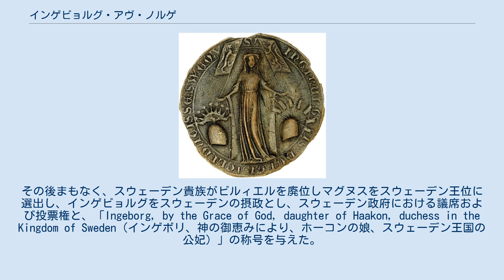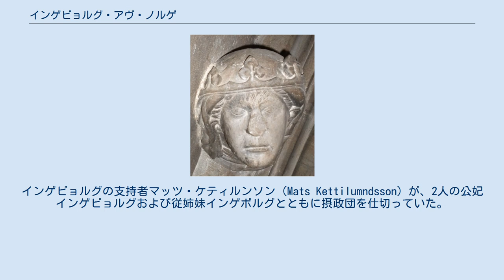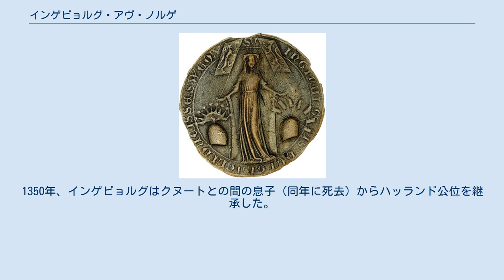インゲビョルグ・アヴ・ノルゲ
エリク・マグヌソン
インゲビョルグ・ホーコンスダッテル（ノルウェー語：Ingebjørg Håkonsdatter, 1301年 - 1361年6月17日）またはインゲボルグ（スウェーデン語：Ingeborg Håkansdotter）は、ノルウェー王女。
スウェーデンのセーデルマンランド公エリクの妃となり、息子マグヌス4世が若年の間、ノルウェーおよびスウェーデンの摂政をつとめた。
1318年から1319年の間、インゲビョルグは事実上のスウェーデンの支配者であり、1319年から1326年まではスウェーデンで最初の女性の摂政となった。
 インゲビョルグはノルウェー王ホーコン5世とエウフェミア・フォン・リューゲンの間に生まれた唯一の嫡出の娘であった。
子供のころにインゲビョルグはスウェーデン王ビルイェルの嗣子マグヌスと婚約した。
しかしその後すぐにこの婚約は政治的理由により破談となり、代わりに1305年にビルイェルの弟セーデルマンランド公エリクと婚約した。
1312年、インゲビョルグとエリクはオスロで結婚した。
そのとき、インゲビョルグの従姉妹インゲボルグ・エリクスダッテルもエリクの弟フィンランド公ヴァルデマールと結婚した。
結婚式において、母エウフェミアは翻訳されたばかりの詩を発表した。
エリクとインゲビョルグの間には2子が生まれた。
 1317年12月、夫エリクとその弟ヴァルデマールが捕らわれ、インゲビョルグと従姉妹で義妹のインゲボルグは夫らの支持者グループの指導者となった。
1318年4月16日、2人の公妃は夫らを自由にするまではスウェーデン王ビルイェルとデンマークが和平を結ばないよう、カルマルにおいてハッランド＝サムセー公クリストファ（後のデンマーク王クリストファ2世）およびルンド大司教エスガー・ユルと和平を結び、約束した見返りは夫らの名において必ず履行すると約束した。
しかし同年、エリク及びヴァルデマールの死が確認された。
 インゲビョルグの印章 1319年にインゲビョルグの父ホーコン5世が死去した時、3歳であった息子マグヌスは母インゲビョルグから譲られた権利によりノルウェー王位の即位を宣言した（マグヌス7世）。
インゲビョルグは正式にノルウェーにおけるマグヌスの摂政として認められた。
その後まもなく、スウェーデン貴族がビルィエルを廃位しマグヌスをスウェーデン王位に選出し、インゲビョルグをスウェーデンの摂政とし、スウェーデン政府における議席および投票権と、「Ingeborg, by the Grace of God, daughter of Haakon, duchess in the Kingdom of Sweden（インゲボリ、神の御恵みにより、ホーコンの娘、スウェーデン王国の公妃）」の称号を与えた。
インゲビョルグはヴァールベリの居城に自身の宮廷をもうけた。
殺害された夫エリクとヴァルデマール、および息子マグヌスの王位請求権を支持したスウェーデン貴族への報酬のために、インゲビョルグは自身の印章をつけて単独で文書を発行しており、彼らが自分たちの利益のためにインゲビョルグを利用していたことが1318年から1321年までの手紙によりうかがえる。
 摂政団におけるインゲビョルグの立場がどのようであったかは、文献から詳しくうかがい知ることはできない。
インゲビョルグの支持者マッツ・ケティルンソン（Mats Kettilumndsson）が、2人の公妃インゲビョルグおよび従姉妹インゲボルグとともに摂政団を仕切っていた。
すでにノルウェー王であったマグヌスはインゲビョルグの前でノルウェー評議会の承認を得てスウェーデン王に選ばれた。
インゲビョルクただ一人が、スウェーデンとノルウェーの両方の摂政団および評議会に席が与えられていた。
また、インゲビョルグは自治権を持つ自身の領地やその戦略的位置のため広大な領地を支配する多くの城を公妃として支配した。
 「インゲビョルグの宮廷での立場は明確にされていなかった。彼女は王の母であったが、先王の妃ではなかった。」 インゲビョルグはスウェーデンやノルウェーの評議会に諮らずに政治を行い、自身の望みのために王の印章を用いたために非難された。
1320年10月1日、インゲビョルグは息子に代わってリガを借金から解放した。
また、自身の支持者に多くの...